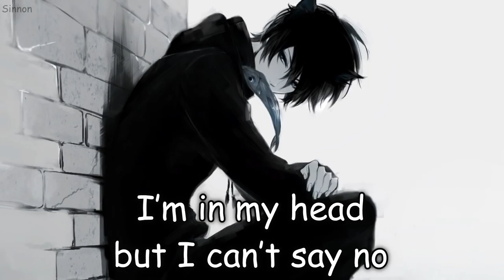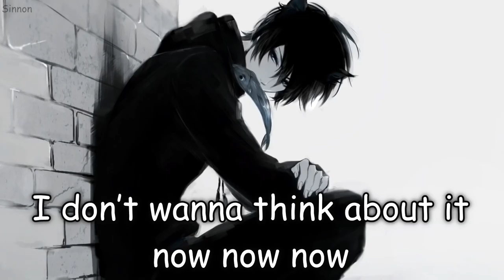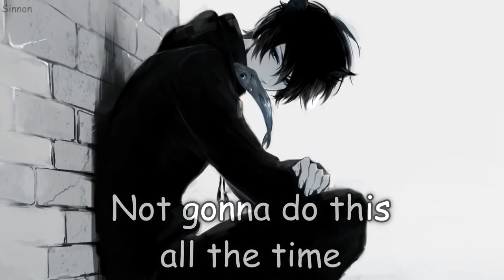Nightcore | Don't Wanna Think About It | RAVAN Songs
arabic songs
a song
telugu naa songs
upendra songs
naa songs
bollywood songs
best songs
bhojpuri song
bollywood 2020 songs
bala song
bhakti songs
songs by arijit singh,
bangla songs